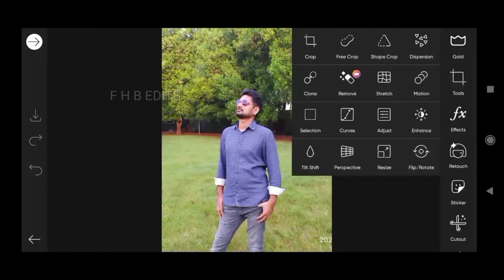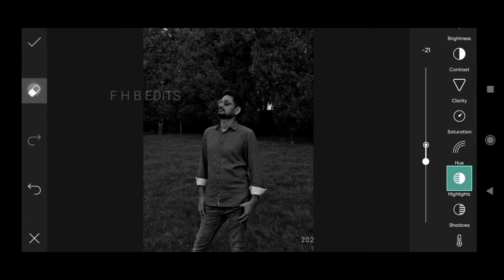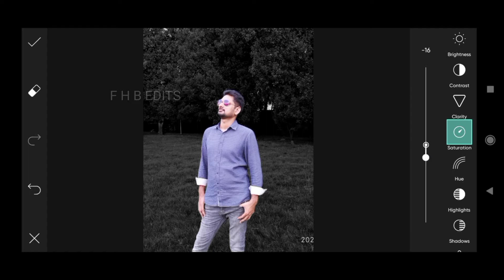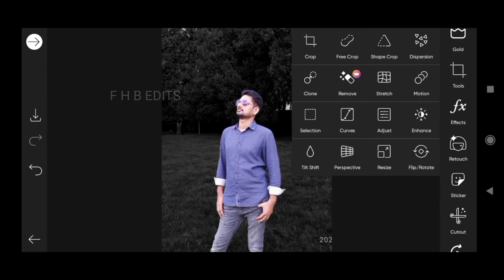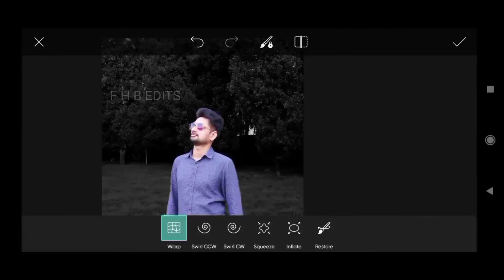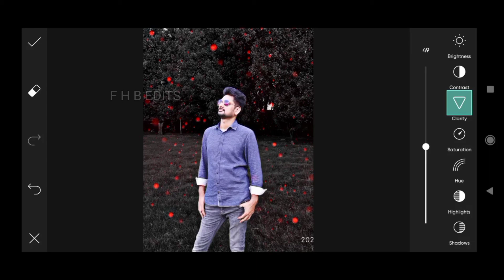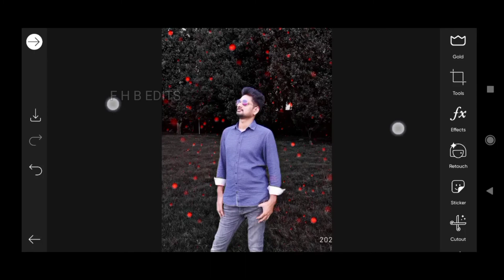Dark And Red Light's Effect Background | PicsArt New Photo Edit'z | Stretch Hair Style's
F H B Edits

Dark And Red Light's Effect Background,
PicsArt New Photo Edit'z,
Stretch Hair Style's,

____________/ *️⃣Follow Me*️⃣ \____________

____________/ ⬇️Download⬇️ \____________

_____________/ Useful Video \______________

________________/ Apps \__________________

💠 App Name - PicsArt

This Channel Is For Me All Those Friend's Who Know Urdu, Hindi, English, And Videos You Like To Watch The New Video Everyday With New Information Related To Picture Editing And Photography Each Day Besides The Your Entertainment Please Subscribe
Tech news, apps, gadgets,
Information,
Tricks And Tips,